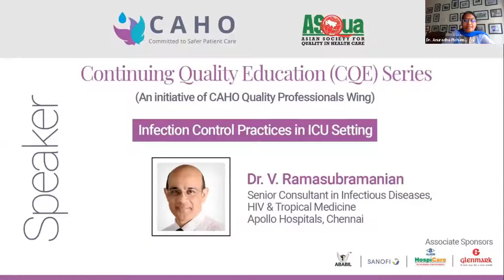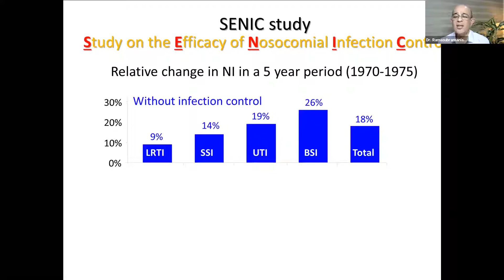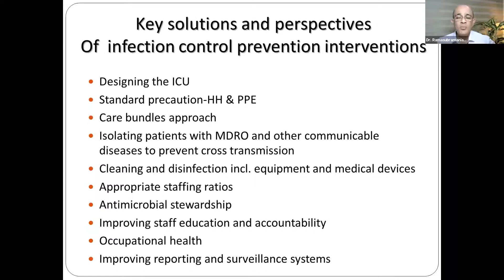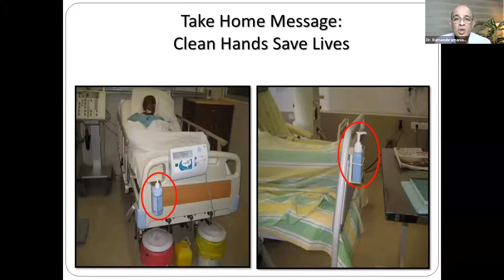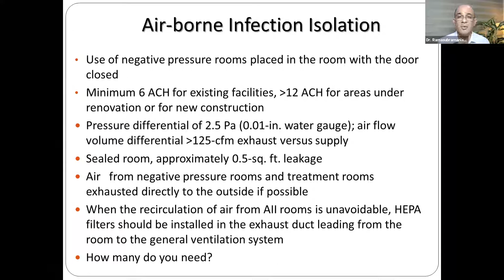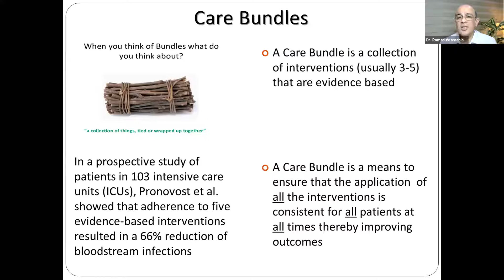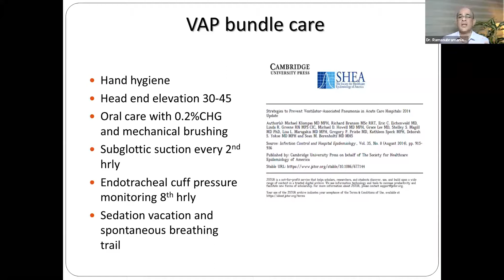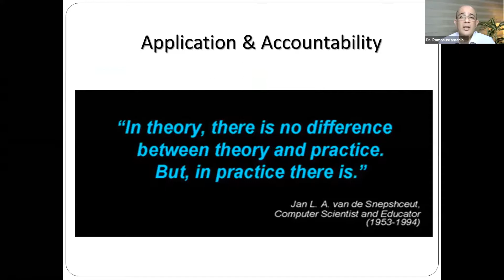CQE Series (ICU) : Infection Control Practices in ICU Setting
Speaker : Dr. V Ramasubramanian
Moderator : Dr. Anuradha Pichumani